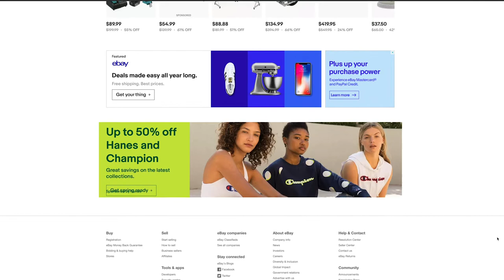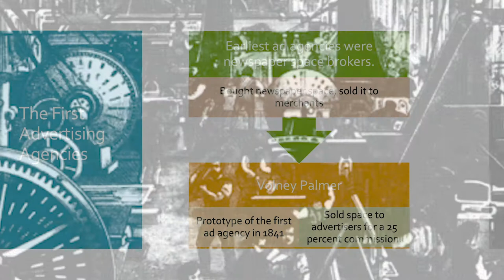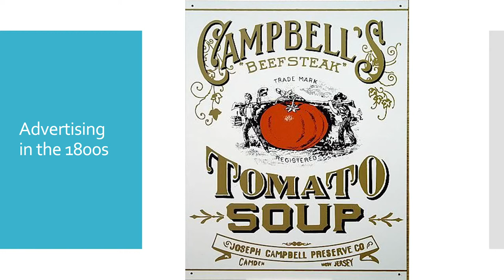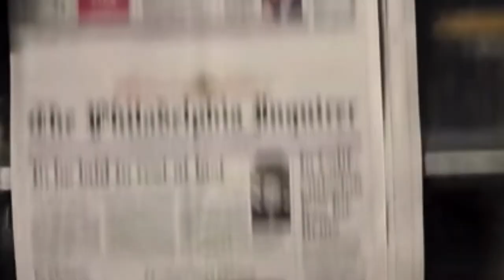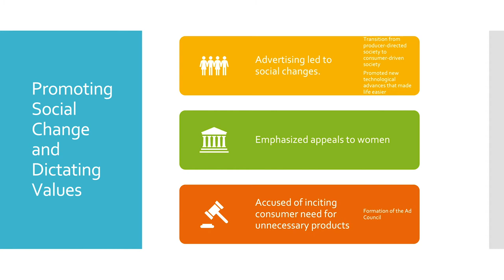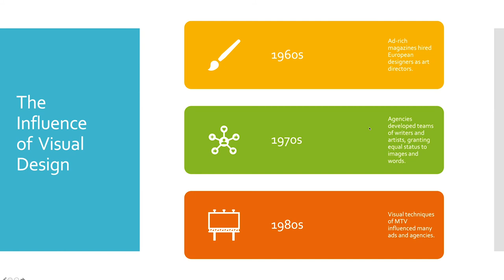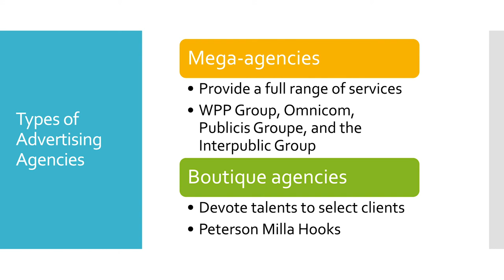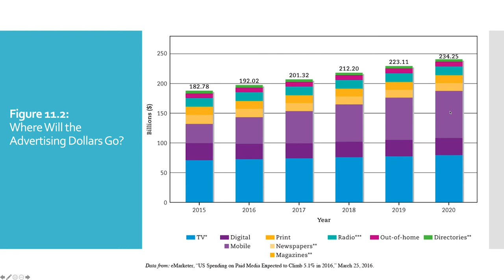Intro to MCOM Advertising Lecture Part 1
Part 1 of my Intro to MCOM Class Lecture